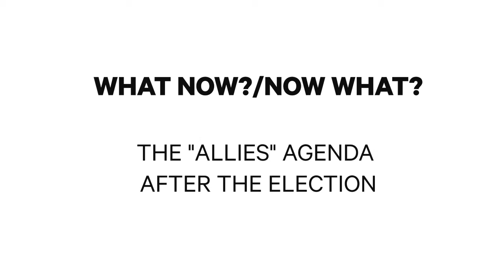Women & Men as Allies: What Now? Now What?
Panel discussion with Jimmie Briggs, Joelle Gamble, Dan Garodnick and Alexis Grenell. Moderated by Marianne Schnall and Michael Kimmel.

Part of the Women & Men as Allies series: a Partnership between Feminist.com and The Center for the Study of Men and Masculinities.

Produced by Willa Shalit and RTM Limited.
March 2017
NYC